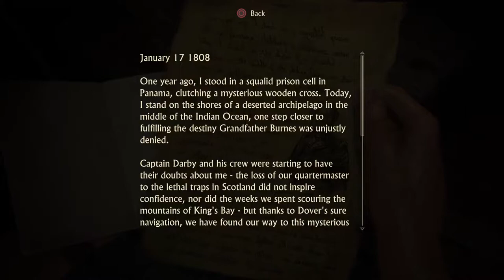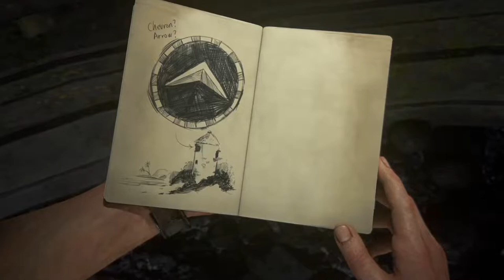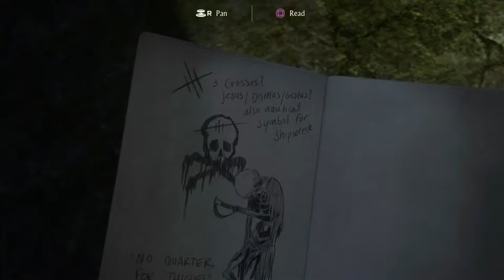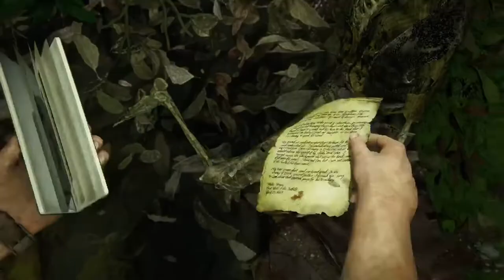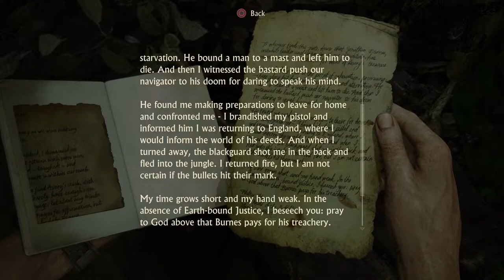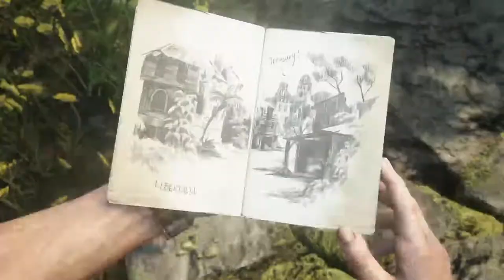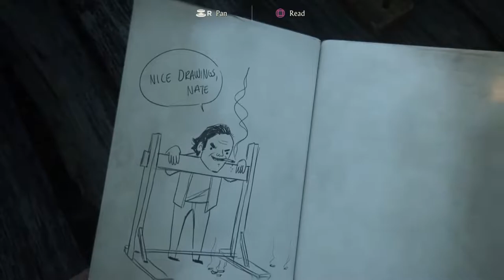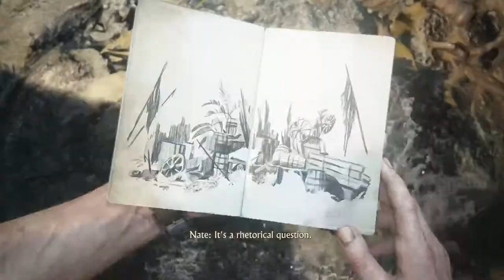Exploring Uncharted 4: A Thief's End - Let's Play Series #04 [1080p HD PS5] - No Commentary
Join us on an unforgettable journey through the world of treasure hunting and high-stakes adventure as we delve into the storyline of "Uncharted 4: A Thief's End." This thrilling action-adventure video game developed by Naughty Dog and published by Sony Computer Entertainment takes players on an exhilarating ride filled with heart-pounding moments and a rich narrative.

Nathan Drake, the charismatic and resourceful treasure hunter, is back in action, but this time he's out of the game and leading a relatively ordinary life with his wife, Elena. However, the call of adventure never fades, and when Nathan's long-lost brother, Samuel, reappears in his life with a tantalizing proposition, it's impossible for Nathan to resist.

Their journey takes them across the globe, from the bustling streets of Italy to the lush jungles of Madagascar, in search of the legendary pirate treasure of Captain Henry Avery. Along the way, they'll face formidable foes, including the ruthless Rafe Adler and the enigmatic Nadine Ross, who are also hot on the trail of the treasure.

But it's not just about the riches. "Uncharted 4: A Thief's End" delves into the complex dynamics of brotherhood, trust, and the cost of chasing one's dreams. As the story unfolds, players are drawn into a web of deception, danger, and personal growth, with breathtaking visuals and action-packed gameplay.

As Nathan Drake navigates treacherous terrain and solves intricate puzzles, the true meaning of the quest becomes clear - it's about more than just the treasure. It's about unearthing the past, forging new connections, and discovering what truly matters in life.

So, if you're ready to embark on an adventure of a lifetime and witness a story filled with twists, turns, and emotional depth, be sure to watch our playthrough of "Uncharted 4: A Thief's End."